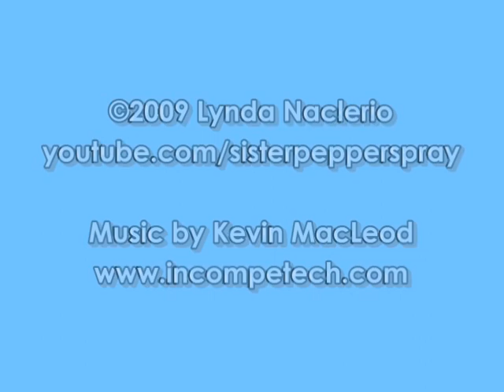The Fabled Bronx Parrots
The Bronx in December, just the place you'd expect to find wild parrots.

No, really, this is the third time they've visited!

10,000 birds has a great profile about these birds, alone with a photo of the nests they make: